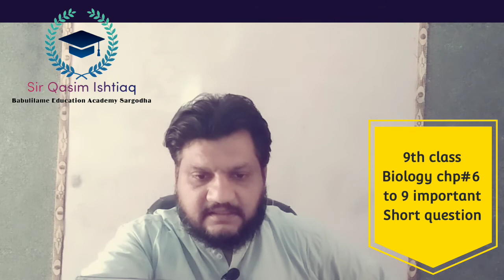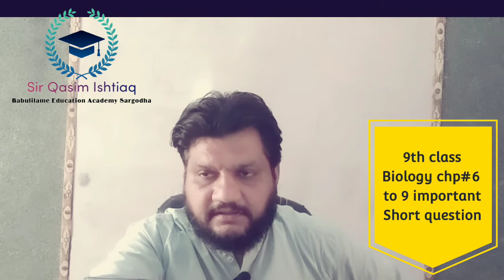9th Class|| Biology|| most important short question||chp no 6 to 9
9th Class|| Biology|| most important short question||chp no 6 to 9